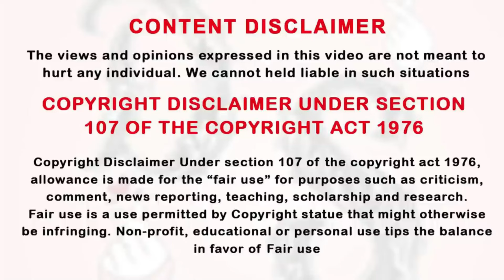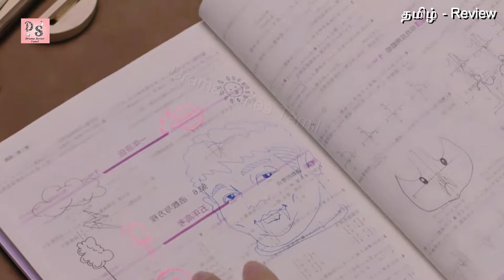கடவுளின் தூதன்னு பொய் சொல்லி 👑 ஹீரோ-வ கரெக்ட் பன்னும் ஹீரோயினி Ep-5 | Drama Explained in Tamil